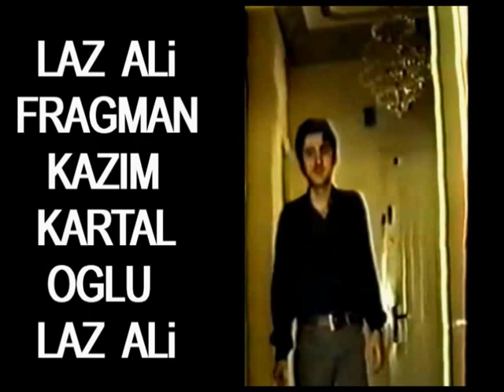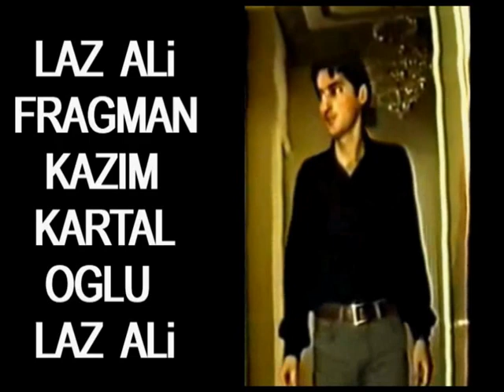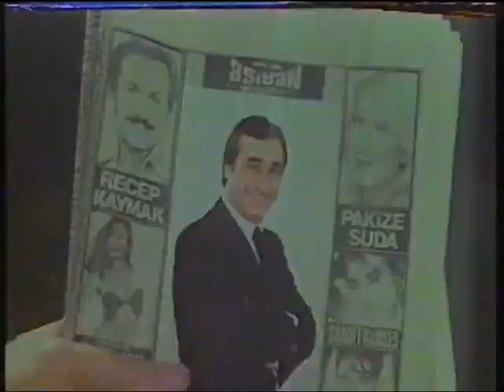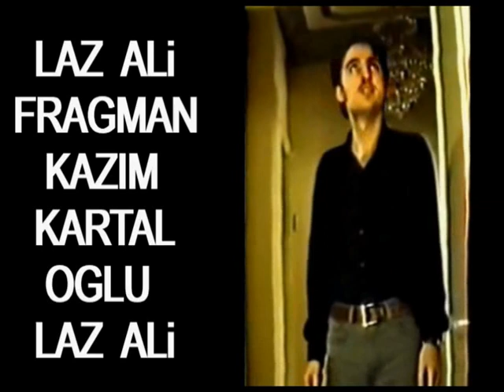Müjdat Gezen Çalsın Sazlar 1986 Perran Kutman Vhs Türk Film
Öztürk Serengil Ali Şen Çalsın Sazlar 1986 Müjdat Gezen Perran Kutman Sümer Tilmaç Vhs Türk Film Filmleri Çalsın Sazlar (1984) Müjdat Gezen, Perran Kutman, Öztürk Serengil